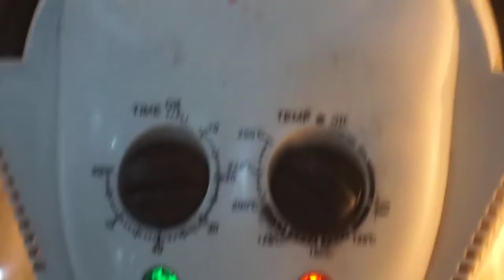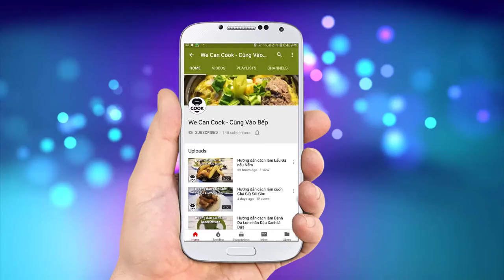CÁCH LÀM VỊT NƯỚNG VỊT ĐÚT LÒ XỐT PHÚC BỒN TỬ (Duck Rasberry Sauce)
Mình quay trở lại Âu Châu cùng cả nhà với món ăn rất ngon và mới lạ nhé! Với thành phần chính là Ức Vịt, WCC đã giới thiệu tới cả nhà một bài trước đó là Ức Vịt Cuộn Sen Rim Dừa rất ngon theo phong cách Việt Nam thì nay với món "Ức Vịt Đút Lò cùng Sốt Phúc Bồn Tử ăn kèm Bánh Bắp". Bảo đảm đây sẽ là món ăn rất độc đáo, thơm ngon không thể bỏ qua trong thực đơn Âu của mọi người nhé! Với Ức Vịt được Áp Chảo giòn tan trước khi đút lò chấm cùng nước sốt Phúc Bồn Tử Dâu Tây nấu cùng Rượu Vang chua chua thơm thơm. Chưa kể Bánh Bắp được áp chảo sực sực beo béo. Đây sẽ là món chính với đầy đủ nguyên liệu Thịt thà, rau củ, trái cây, tinh bột cho mọi người luôn đó nha. Now, let's cook!

@ Các bước thực hiện:
Bước 1: Ức vịt fillet, ướp muối tiêu, tiêu đỏ, thyme, rosemary, dầu olive, bột ớt paprika.
Bước 2: Xay nhuyễn dâu tây, phúc bồn tử cùng rượu vang trắng cho mịn.
Bước 3: Chế biến xốt:
- Cho bơ vào chảo xào hành tím, hành tây, cần tây, hành boa rô rồi cho vang đỏ vào nấu sệt.
- Cho tiếp nước dùng gà (và demi glace) vào nấu lửa nhỏ
- Cuối cùng cho hỗn hợp dâu phúc bồn tử đã xay vào nấu sệt, nêm muối tiêu và lọc quay ray/
Bước 4: Làm bánh bắp:
- Bắp luộc chín, cắt nhỏ hạt rồi xay nhuyễn
- Trộn bắp xay với bột mì, muối tiêu, lòng đỏ trứng gà và lá thyme, bột nhục đậu khấu rồi chiên vàng là xong.
Bước 5: Trình bày lên đĩa với ức vịt, bánh bắp, rau củ, xốt.

@ Nguyên liệu gồm:
+ Tẩm ướp vịt:
1. Ức vịt phi lê: 1,5kg
2. Muối tiêu: 3-4gr
3. Tiêu hạt: 1gr
6. Dầu oliu olive: 20ml
7. Bột ớt paprika: 2-3gr

2. Hành tím: 30gr
3. Hành tây: 20gr
4. Hành boa rô: 20gr
5. Cần tây: 20gr
6. Rượu vang đỏ: 100ml
7. Rượu vang trắng: 50m
8. Nước dùng gà trong: 200ml
9. Phúc bồn tử: 100gr
10. Dâu tây: 100gr
12. Muối: 2-3gr

+Bánh Bắp:
1. Bắp mỹ: 2 trái
2. Bột mì số 8: 20gr
3. Trứng gà: 1 trái lòng đỏ
4. Bột nhục đậu khấu/ nutmeg: 1gr
5. Muối tiêu: 1gt
6. Thyme, Parsley tươi: 1-2gr